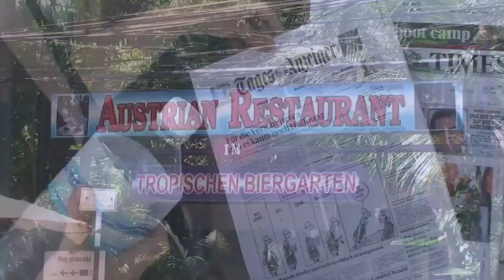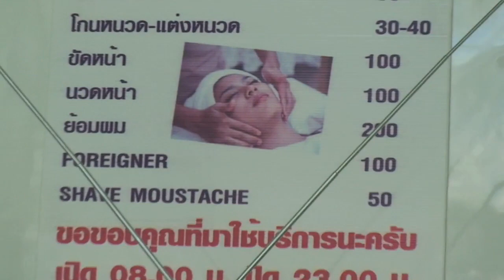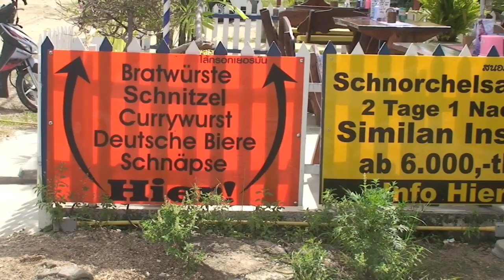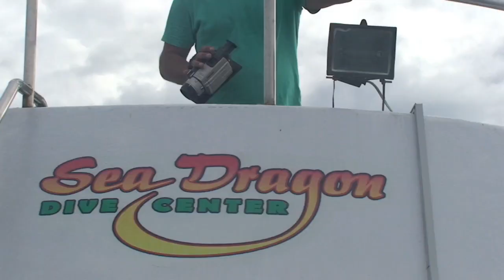25 Thailand Phuket HD